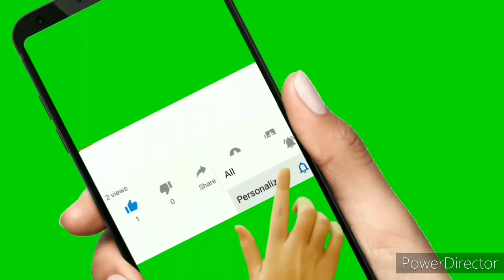p#3 udan se pehle ka pani:Pait ke kide khatam kese karen.Raju fighter Amroha.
gole kabutar khel pani
kabutar ki vumeting kese kare
kabutro ka udan se pehle
How to Amroha kabutar markit
Dehli kabutar markit? Suggesting video?